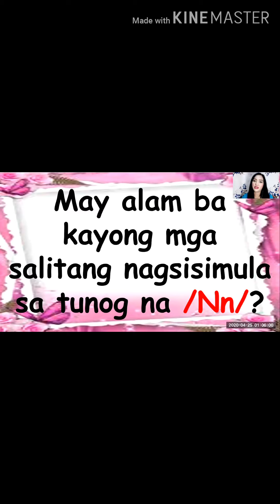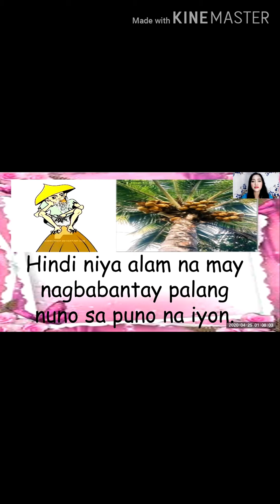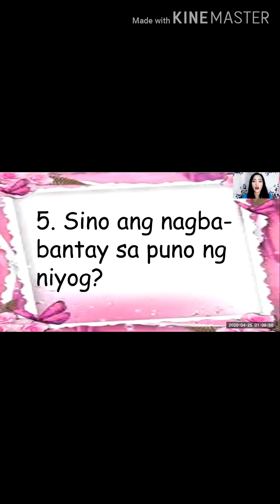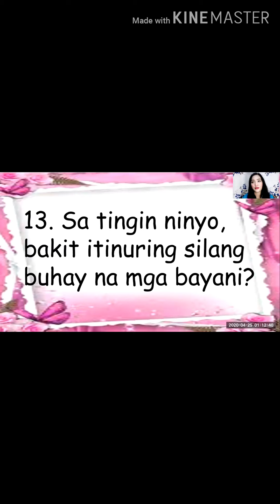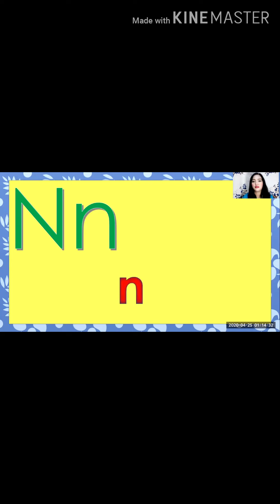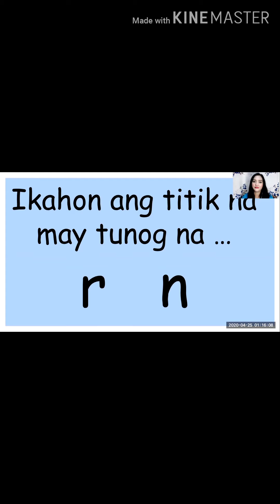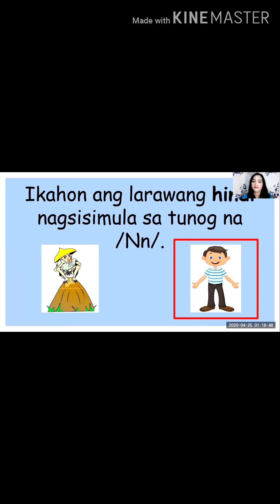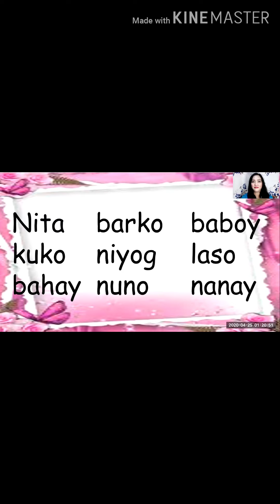Titik Nn with music Teacher Jaz Patio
Paano matutong magbasa?
Titik Nn
Tunog ng titik Nn
Mga Salitang Nagsisimula sa Titik Nn

Jaz Patio